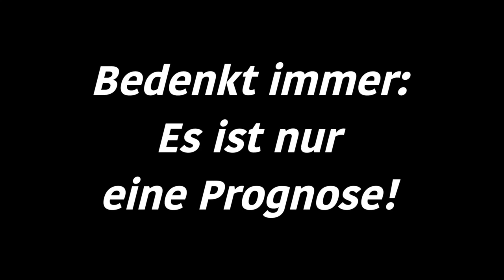Samstagskonferenz - 2.Bundesliga Spieltag 6 I FIFA Prognose I 2018/19 Deutsch (HD)